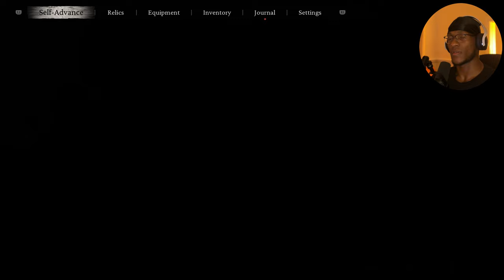Hardest Boss So Far | BLACK MYTH WUKONG - Part 6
Black Myth: Wukong is a Chinese mythology based on Journey to the West, one of the Four Great Classical Novels of Chinese literature.

We shall set out as the Destined One to venture into the challenges and marvels ahead, to uncover the obscured truth beneath the veil of a glorious legend from the past. Join me on our journey of exploration and first impressions.